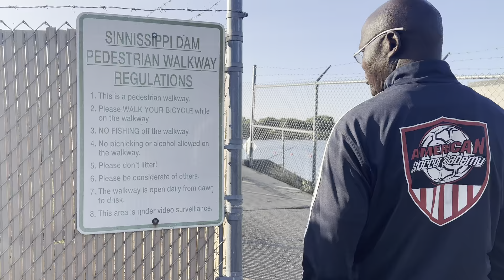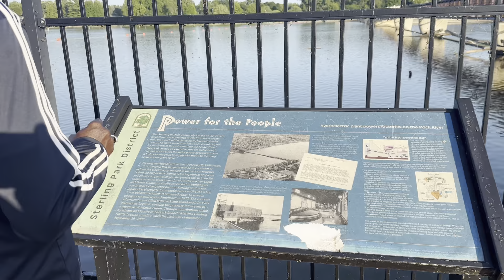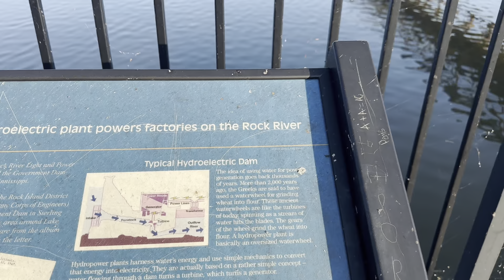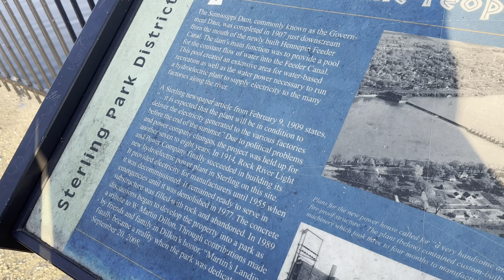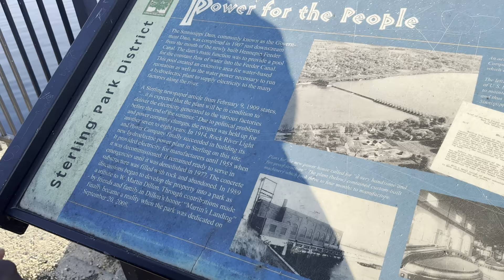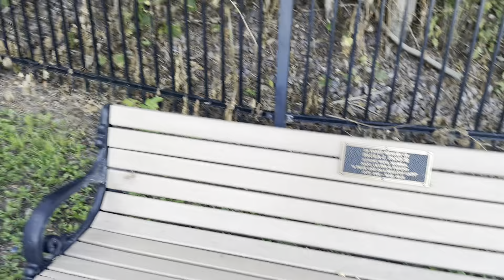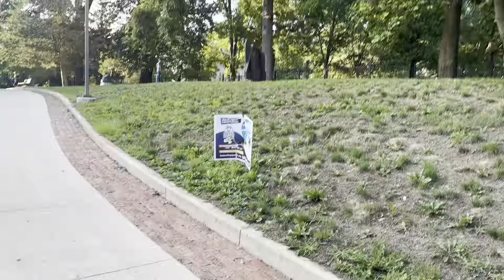Sinnissippi Walkway from Rock Falls to Sterling with Archbishop